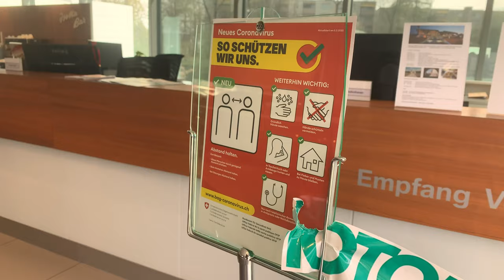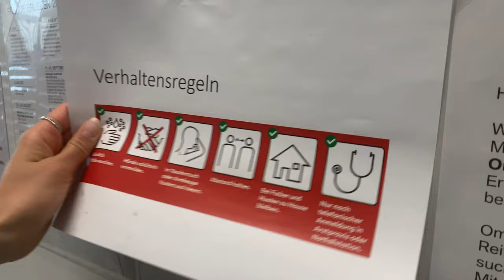So erlebten wir den Lockdown - Interview mit Fabienne Winet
Fabienne Winet leitet das Personal bei der SEEALL Gruppe. Durch den Lockdown und die Schliessung des Showrooms für den Verkauf stand der ganze Betrieb von heute auf morgen auf dem Kopf und brachte so manche neue Herausforderung mit sich. Im Interview berichtet Fabienne Winet wie sie die letzten Wochen erlebt hat und auf was sie sich ganz besonders freut, wenn wir am 11. Mai wieder die Türen öffnen dürfen.